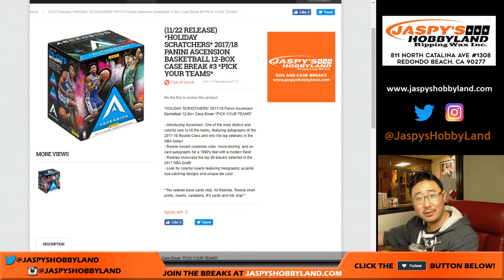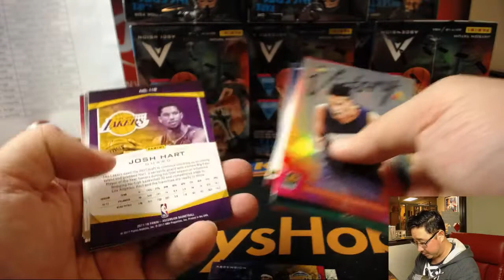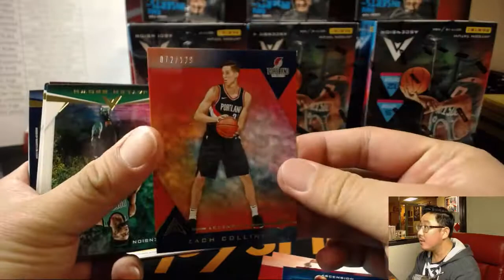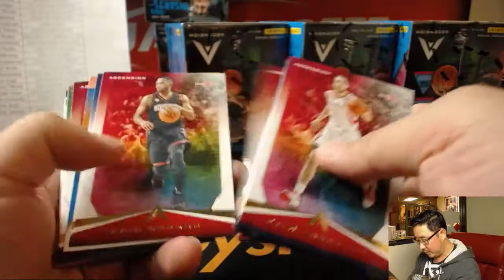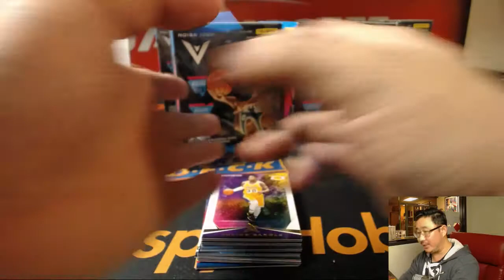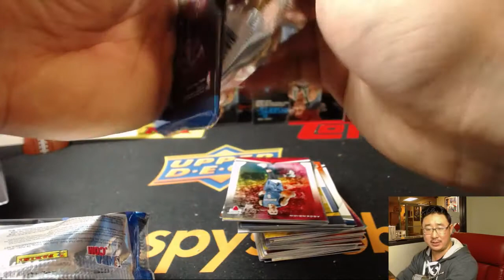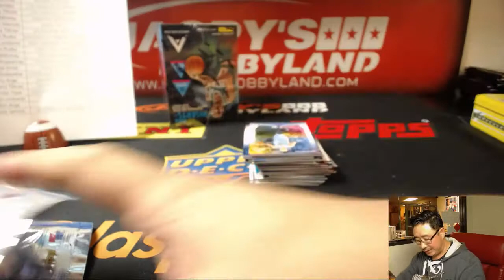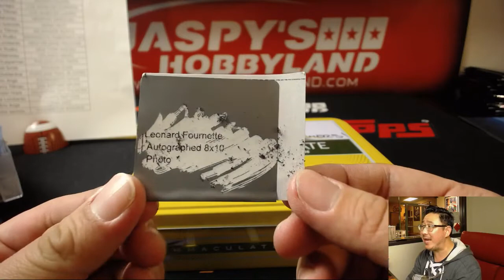Mo., 11/27/17 [12Box PYT] #3 - 2017-18 Panini Ascension NBA Basketball